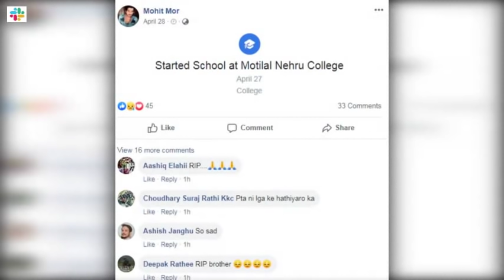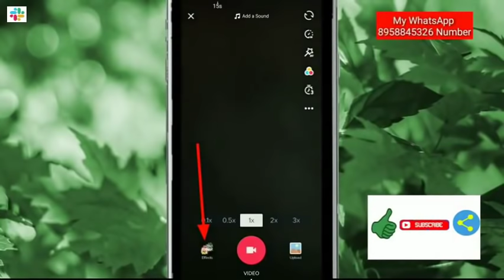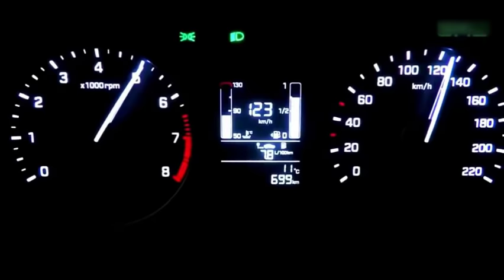Death Of TikTok Famous Personalities 2019 ¦¦ Daniyal khan Death,Danish Zehan Vlogs,Mohit Mor Tik Tok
Hi ! My Name Is Shahzaib.
Today I Tell You The Death Reasons Of Famous Personalites Of 2019.The All Are Famous On Chinese website Named TikTok.

1)Mohit Mor -  India 🇮🇳
2)Reo Mina -  India 🇮🇳
3)Danish Zehan -  India 🇮🇳
4)Daniyal Khan -  Pakistan 🇵🇰

Video Clips Credit:
I am Gaving Credit to Channel named ( 3 minus 2) Whose i used some Video clips in my Video.i muted his video Music because i am using his video only for News and Using my own Voice in my Video.However, Thanks to his Video Team.

For Updated Facebook Page:
::: Soon

THANKS
FOR